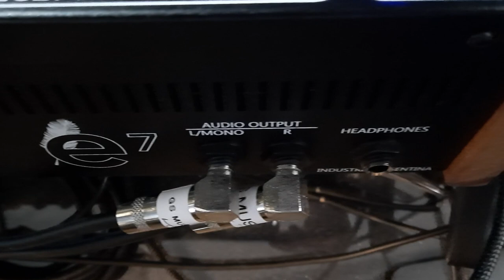GS Music e7 Deep Dive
Here's my deep dive video of the GS Music e7 polyphonic analog synthesizer. A complete look at all aspects of this awesome new synth.

This video contains promotional consideration in the form of a small discount of the purchase price. No content requirements were offered or made.